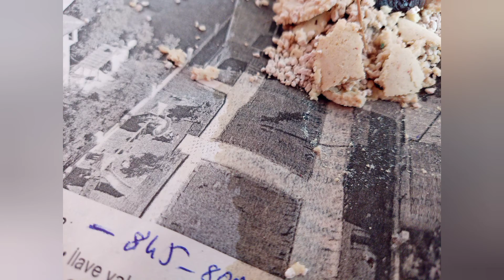Asgari Ücretle Sokak Hayvanlarına Yardım